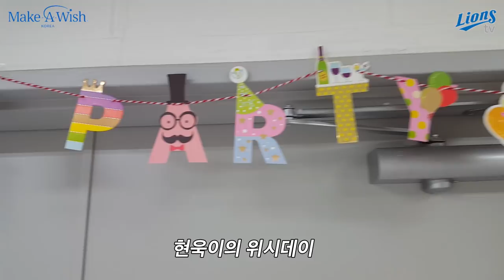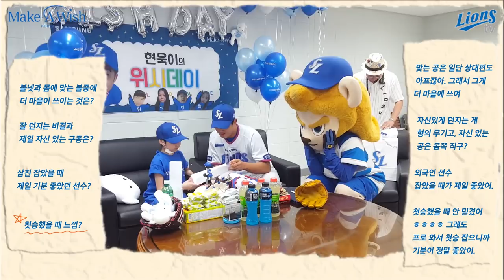[LionsTV] [라팍 특별시구] 8/1 Make A Wish 특별한 하루 조현욱 어린이 시구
"엄마 내가 야구 선수가 될 수 있을까?"

백혈병으로 투병 중인 현욱이는 엄마에게 나직한 목소리로 물어봅니다. 삼성라이온즈를 사랑하고 야구선수를 꿈꾸는 현욱이는 선천적으로 뇌병변 장애를 가지고 태어나 생후 6개월부터 재활 치료를 받았습니다. 그리고 지난해 9월 갑작스런 발열로 병원을 방문한 이후 '급성림프구성백혈병'을 진단받게 됩니다.

불편한 몸보다 투병 이후 얼굴도 붓고 머리카락도 빠진 자신의 모습에 많이 슬퍼하고 있다는 현욱이. 그런 현욱이에게 다시 웃음을 주고자 어머니는 한국메이크어위시재단에 사연을 신청하였습니다.
드디어 현욱이의 소원이 이뤄진 날!
지난 8월 1일 현장의 순간, 감동을 담은 영상입니다
많은 시청과 응원 부탁드리며 앞으로도 현욱이가 희망을 찾을 수 있도록 함께해 주세요.
댓글로 현욱이의 물음에 답해 주세요.
축하의 메세지도 함께요.

"현욱아, 너는 할 수 있어!"
"현욱아, 축하해!"